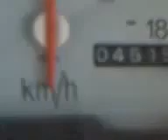PUNE EX.. HIGHWAY SARKAR